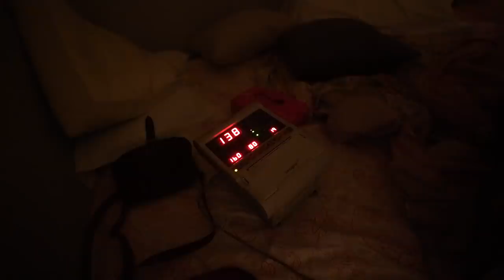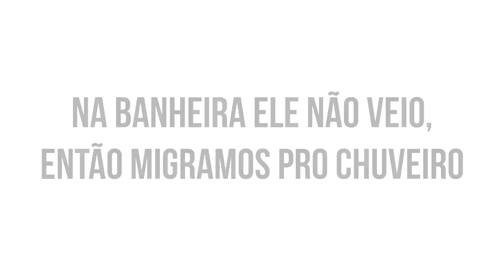O GAEL NASCEU!